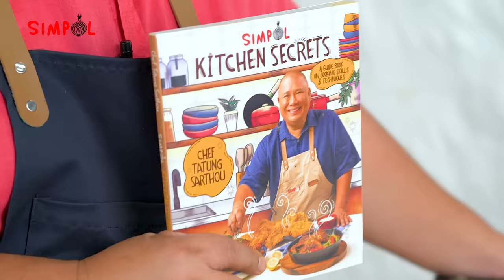Paella, SIMPOL!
7 days before Christmas! ❤️  I’m sharing my most favorite recipe today. Alam niyo ba, bata pa lang ako palagi ko na tong sinusubukang lutuin then I came up to this very simpol recipe. Don’t be intimidated pag sinabing Paella, dahil simpol lang tong lutuin. Watch this!

Ingredients:

Set A
1/4 kg. chicken thigh
1 tablespoon lemon

Set B
1/4 cup olive oil
4 cloves garlic
1/2 cup onion
1/2 red bell pepper
1/2 green bell pepper
1 teaspoon dried basil
1 teaspoon thyme
1 teaspoon rosemary
1 teaspoon turmeric or saffron
1/2 cup tomatoes
2 teaspoons sugar
2 cups Japanese rice
6 cups chicken stock

Set C
1 cup clams
1 cup fresh shrimps
2 pieces squid
1/2 cup red bell pepper
1/2 cup green bell pepper
1/2 cup green peas

Set D
1 tablespoon parsley
1 piece lemon wedges